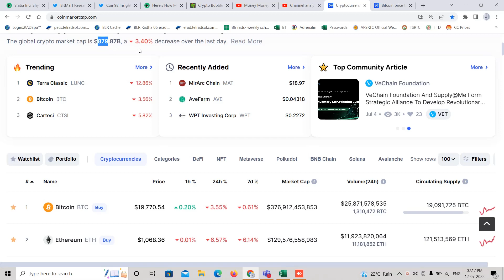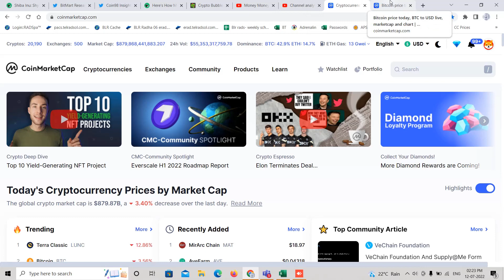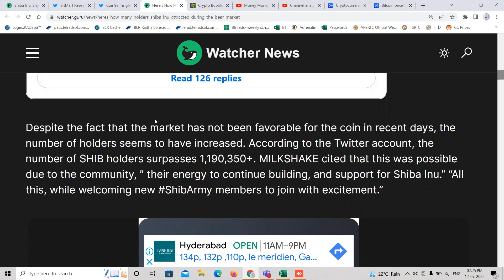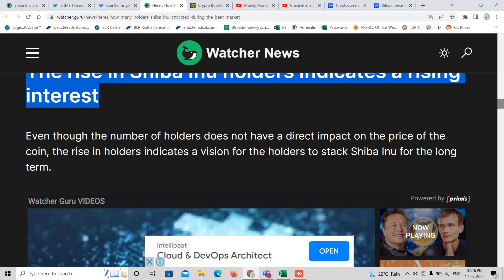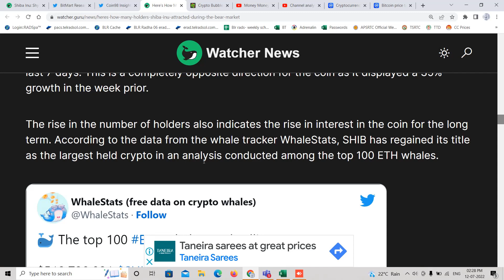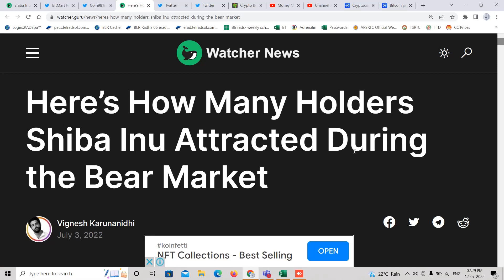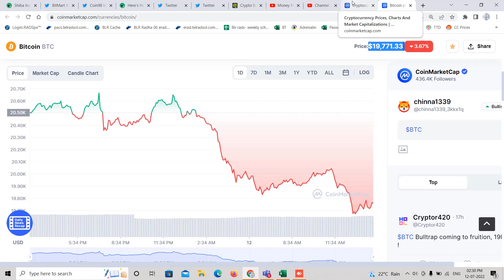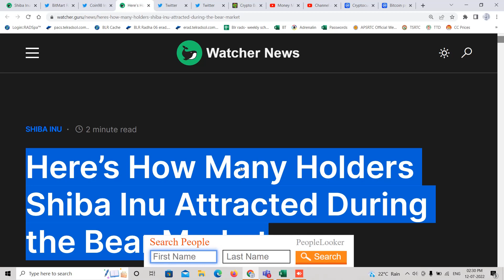SHIBA INU So Strong లేటెస్ట్ న్యూస్ తెలుగులో